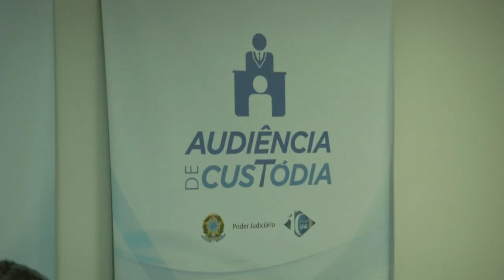Central de inquéritos do Piauí é destaque no País.